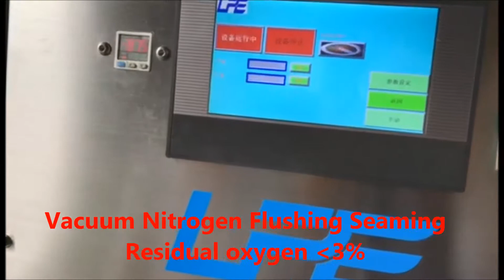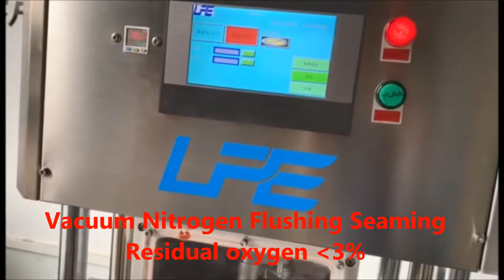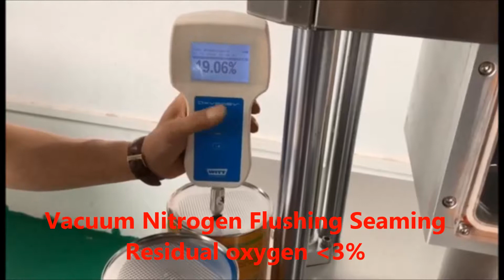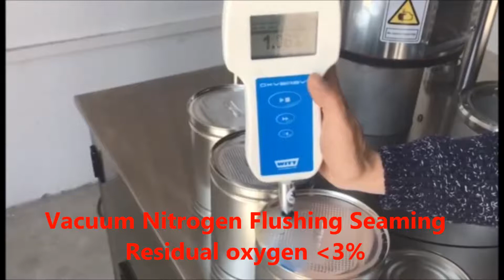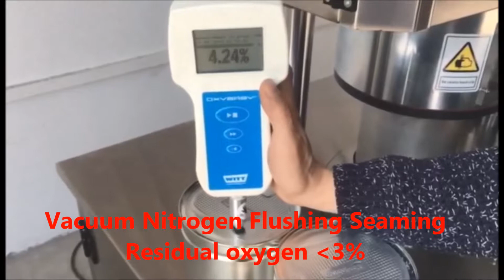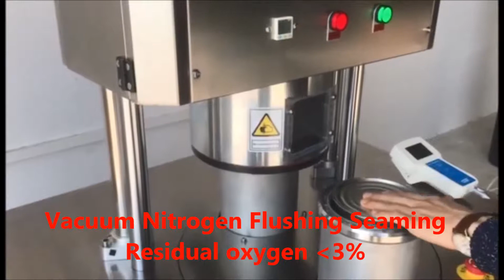Nitrogen can seaming machine ,vacuum nitrogen flushing sealing machine, nitrogen seamer,can sealer